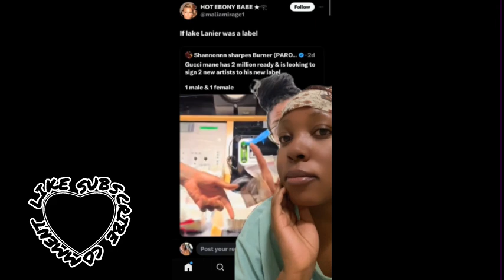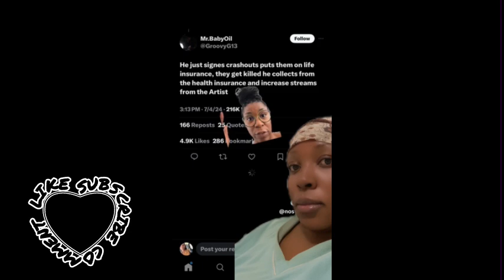Why People Won’t Join The Icy Millionaire Record Label Of Gucci La Maine?